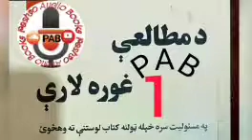January 14, 2022